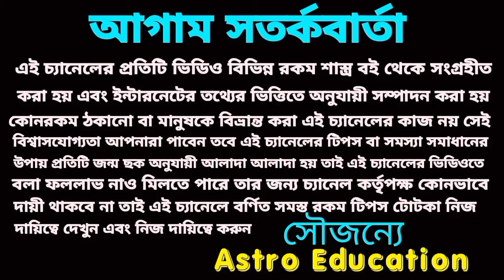23 August ajker Rashifal! লটারি প্রাপ্তি ৪ টি রাশির! আজকের রাশিফল ২৩ আগস্ট! Today Rashifal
Today Rashifal